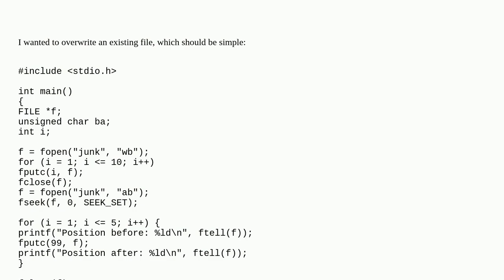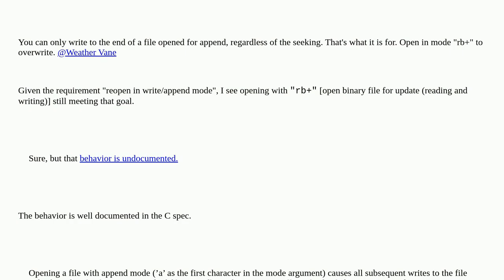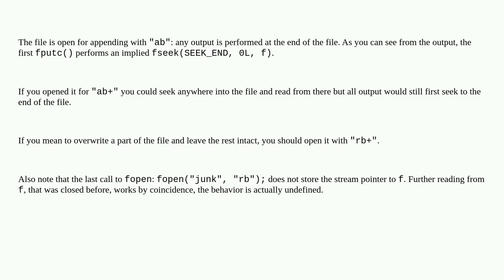How to overwrite using stdio.h?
A special thanks goes out to the community

  stdio c